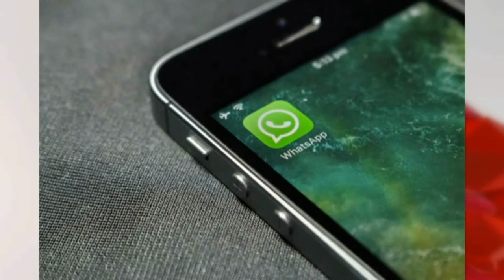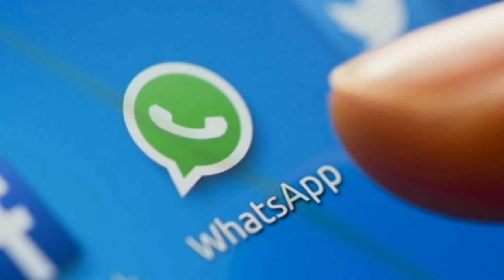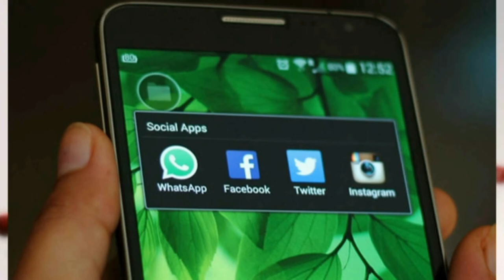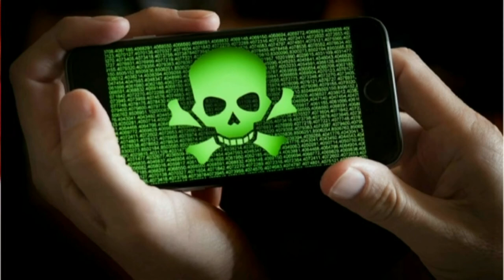Martín Mondino - Web Master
ZooPark, el virus de WhatsApp que podría invadir nuestra privacidad.